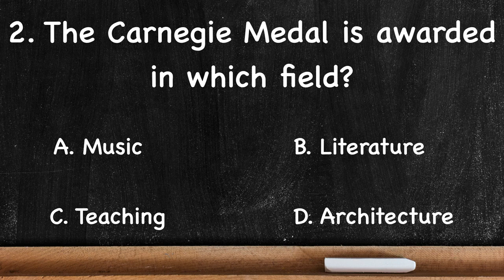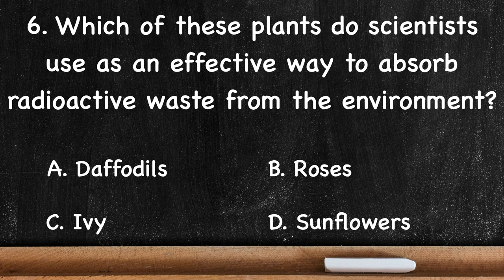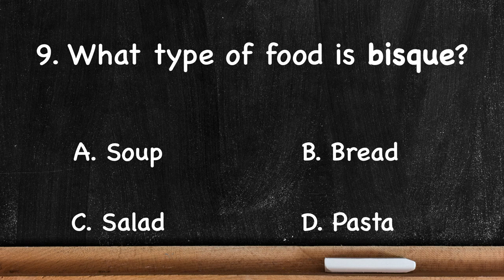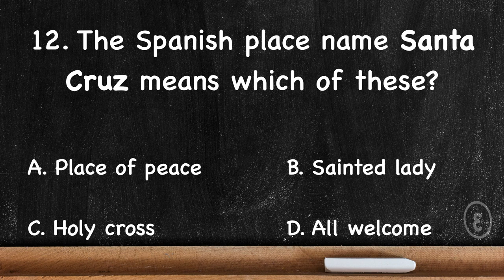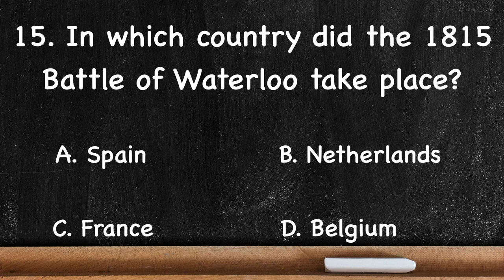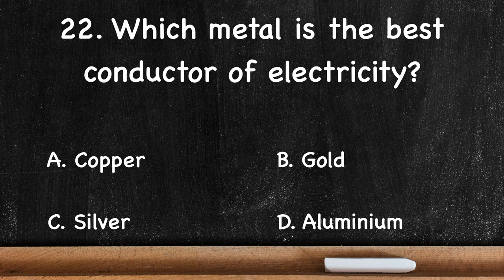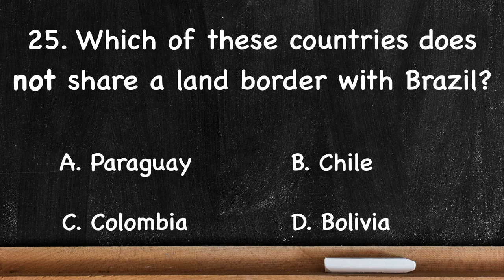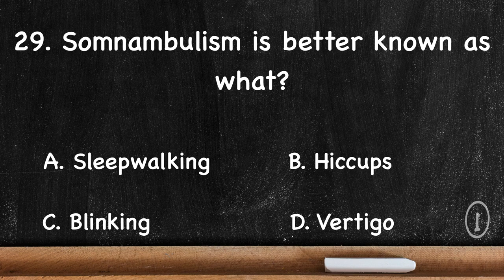Are you good at quizzes? Then challenge yourself with these 30 general knowledge quiz questions.